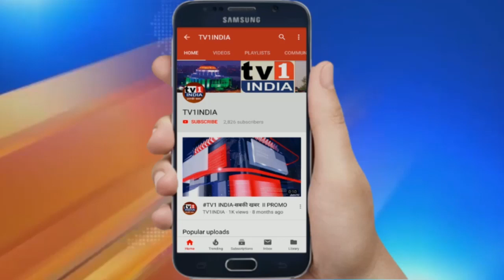Rajasthan चिकित्सामंत्री Raghu Sharma की मिलावटखोरों के खिलाफ मुहिम | जिलों में भेजे फूड सेफ्टी वैन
चिकित्सामंत्री की मिलावटखोरों के खिलाफ मुहिम | जिलों में भेजे फूड सेफ्टी वैन | अब  पदार्थों के गुणवत्ता की होगी जांच |  राजस्थान के चिकित्सा एवं स्वास्थ्य मंत्री डॉ.रघु शर्मा ने राज्य के मिलावटखोरों के खिलाफ अभियान छेड़ते हुए बुधवार को 4 फूड सेफ्टी वैन को हरी झंडी दिखाई. इन्हें जोधपुर, भरतपुर, बीकानेर एवं उदयपुर संभाग के लिए भेजा गया है.  इनमें ऐसे लैब स्थापित हैं जिनसे 30 मिनट में खाद्य पदार्थों की गुणवत्ता की जांच हो सकेगी.